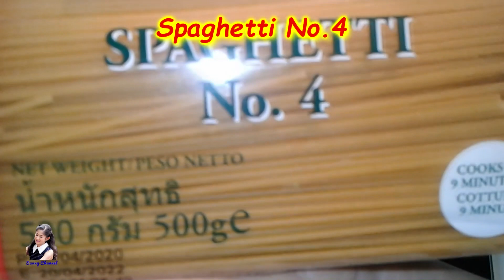วิธีต้มเส้นสปาเก็ตตี้ : How to prepare Spaghetti before cooking l Sunny Thai Food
1. น้ำเปล่า 1.5 ลิตร
2. เกลือ 1 ช้อนชา
3. น้ำมันพืช 1 ช้อนชา
4. เส้นสปาเก็ตตี้ 100 กรัม
5. น้ำเย็น 1 ลิตร

1. ตั้งหม้อใส่น้ำ ใส่เกลือ และน้ำมันพืช แล้วต้มน้ำให้เดือด
2. พอน้ำเดือด ใส่เส้นสปาเก็ตตี้ลงต้ม  จับเวลาต้มตามที่ข้างถุงบอก เช่น ข้างถุงบอกให้ต้ม 9 นาที ก็ต้ม 9 นาที
3. พอครบเวลา ปิดแก๊ส สะเด็ดน้ำเอาเส้นสปาเก็ตตี้ขึ้น
4. นำเส้นสปาเก็ตตี้แช่ลงในน้ำแช่เย็น เพื่อป้องกันไม่ให้เส้นสปาเก็ตตี้อืดหรือสุกต่อ พอเส้นสปาเก็ตตี้หายร้อนให้สะเด็ดน้ำขึ้นอีกครั้ง พร้อมนำไปผัด

How to prepare Spaghetti before cooking l Sunny Thai Food
Ingredient
1. 1.5 liters of water
2. 1 teaspoon salt
3. 1 teaspoon vegetable oil
4. 100 grams of spaghetti
5. 1 liter of cold water

How to make :
1. Pour 1.5 liters of water into the pot, add salt and vegetable oil, then wait until boil.
2. When the water is boiling, take the time to boil the spaghetti as time as the specified in the package. For example “cooks in 9 minutes”, Takes only 9 minutes to boil. Then drain the spaghetti up.
3. Soak the spaghetti in cold water to prevent the spaghetti from continue cooked. Leave to cool and drain it again. Ready for cooking.